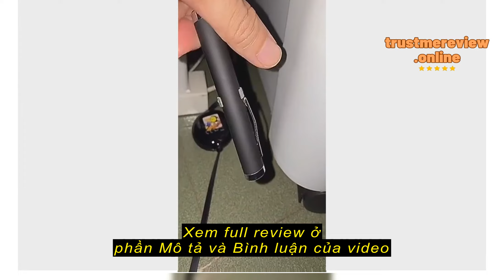Review Bút Chiếu Laser Mini USB711 Màu Đỏ Có Thể Sạc Lại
blackcoffee.vn

Bút Chiếu Laser Mini USB711 Màu Đỏ Có Thể Sạc Lại